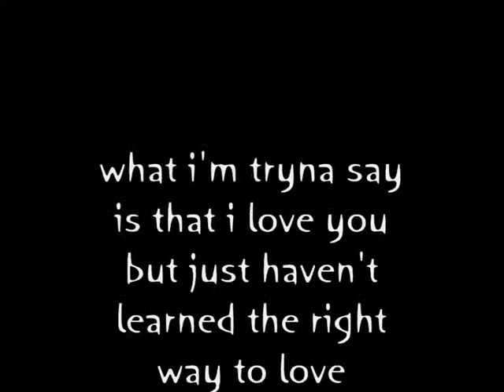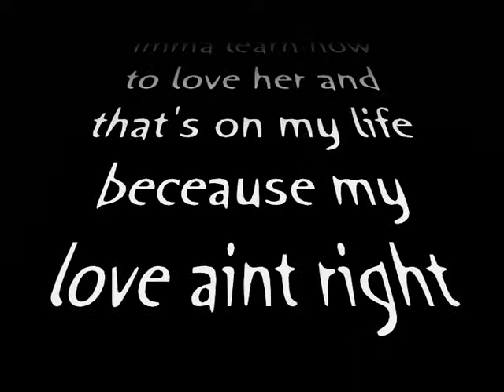Love aint right - legacy lyrics